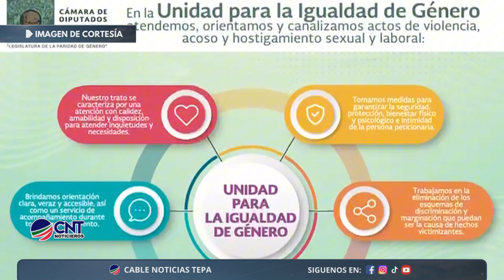Unidades de Igualdad de Género | Impulsando la Equidad en México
Las Unidades de Igualdad de Género son esenciales en nuestras instituciones para promover la equidad entre mujeres y hombres.